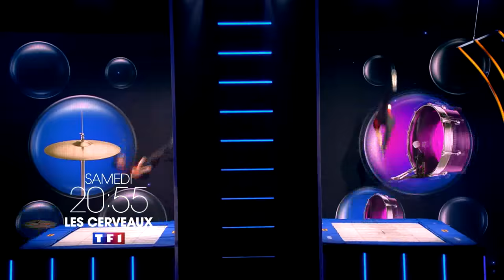Oserez-vous faire le test ?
Saviez-vous que nous possédons tous 6 formes d’intelligence ?L’intelligence visuelle, verbale, sociale, logique, corporelle et musicale construisent notre cerveau… Certaines sont plus développées que d’autres selon notre héritage génétique mais aussi notre histoire personnelle. « Les Cerveaux », c’est une nouvelle émission pleine de talents où vous pourrez vous mesurer à 12 candidats étonnants !Ils vont s’affronter dans des épreuves impressionnantes et des challenges ludiques pour toute la famille, afin de mesurer leurs différentes formes d’intelligence. Alors venez jouer avec nous et découvrez les capacités surprenantes de votre cerveau !